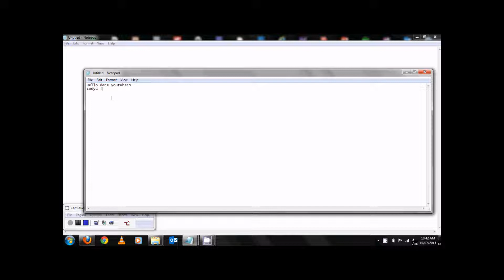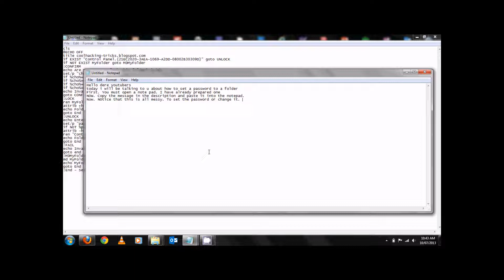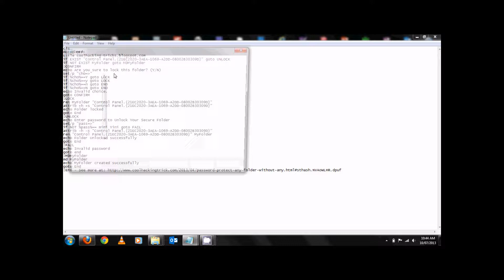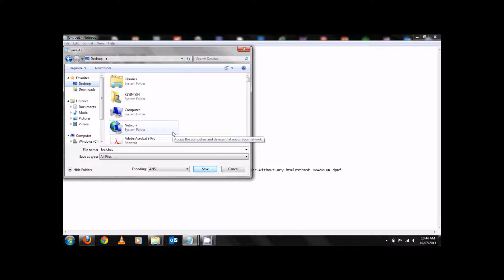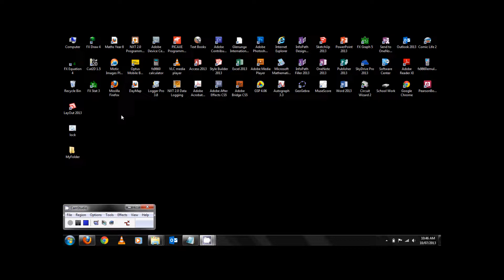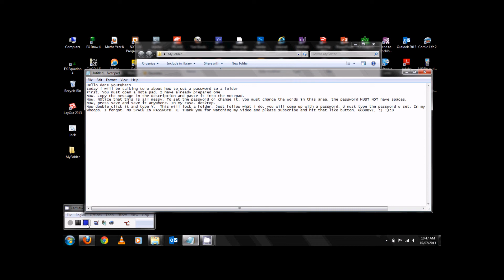Tutorial number 1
go to this link for the code:
Make sure you follow EXACTLY what i do.